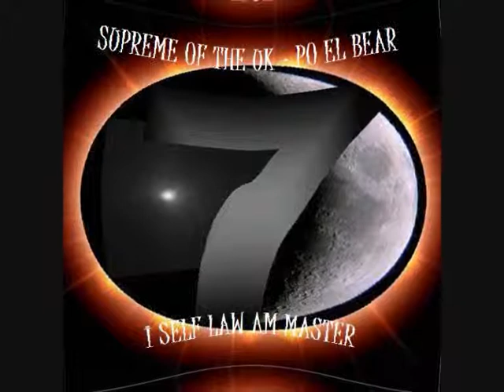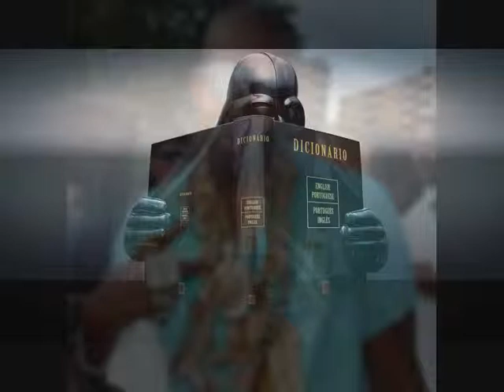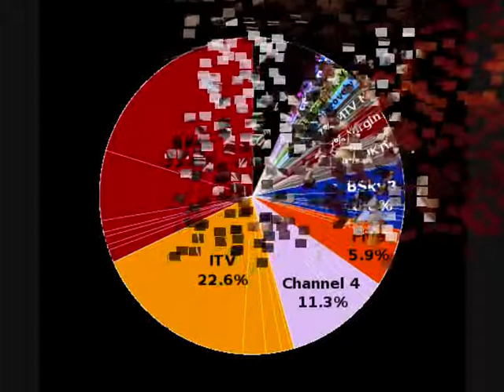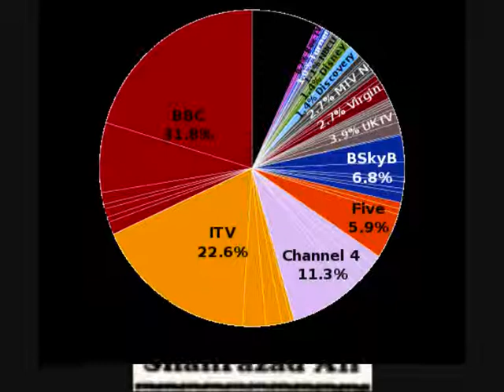CARBON RADIO - HOW NEGROS DRESS FT SI STAR JENNIFER & DJINN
PO EL BEAR & POVERTY SUPREME BVILD ON THE AFFECTS ON OUR PEOPLE, FROM THE SAGGIN PANTS TO BASEBALL CAPS, TIGHT SKINNY JEANS !!